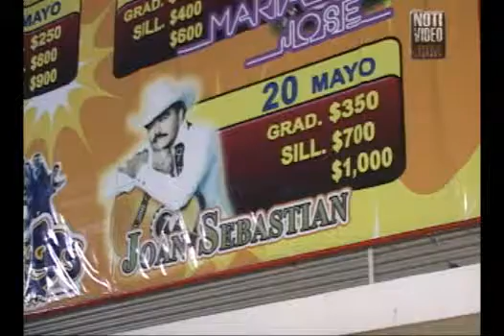Si se presentó Joan Sebastian en la Feria...